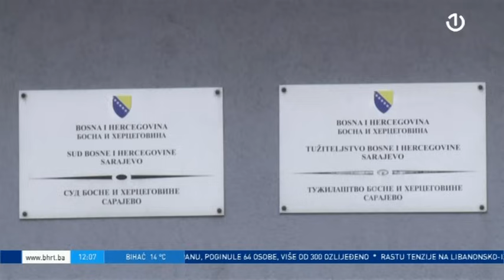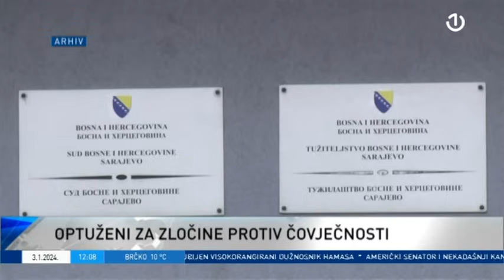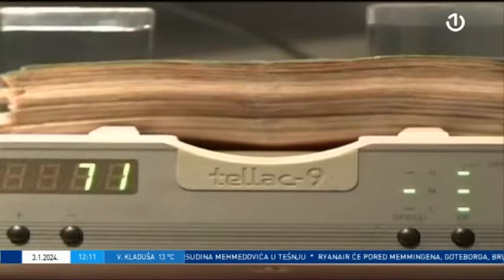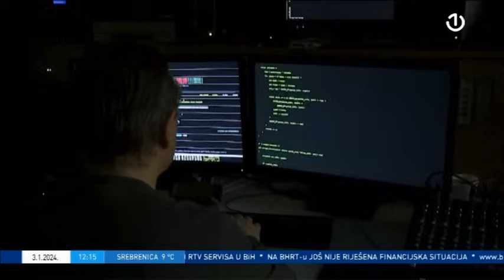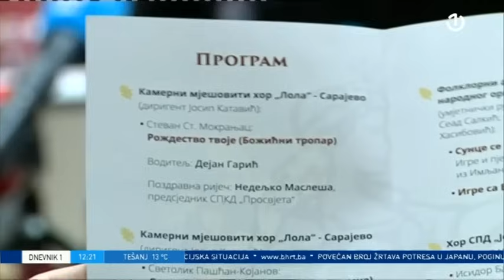Dnevnik 1 - 03.01.2024.